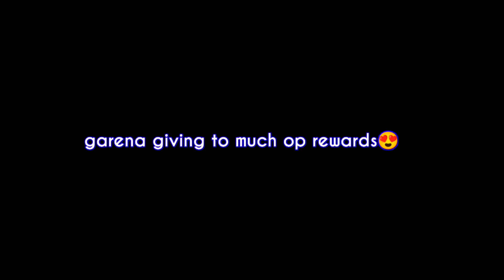Op rewards//😱 Thanks Garena😍mytickgaming#